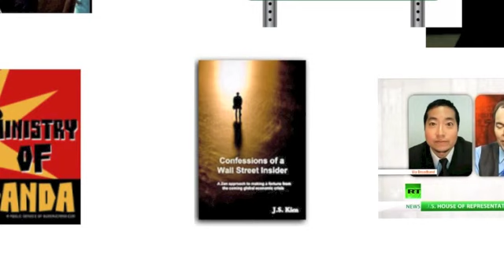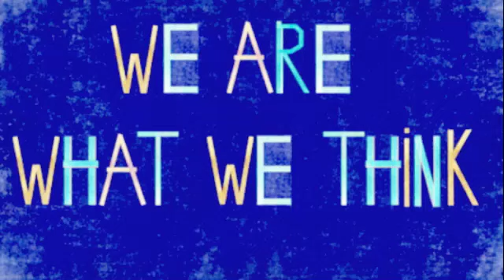The Curious Case of 30 Missing Tonnes of Gold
As usual, the numbers don't add up when it comes to bankers and gold. Today we discuss how the Federal Reserve's reported data regarding gold withdrawals is 30.2 tonnes short of the amount of reported gold withdrawals from the Federal Reserve by other Central Bankers in 2014.